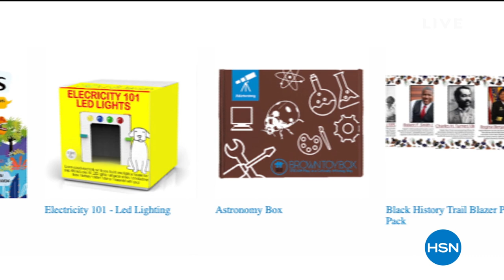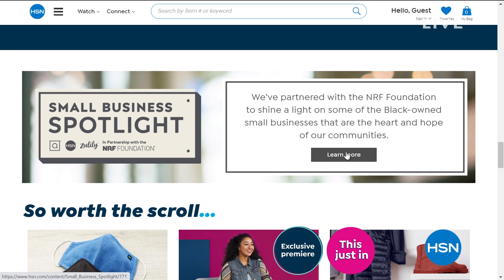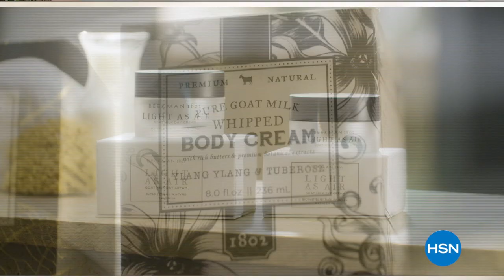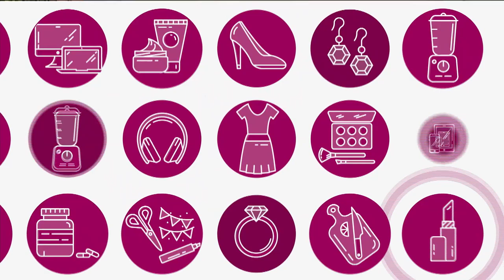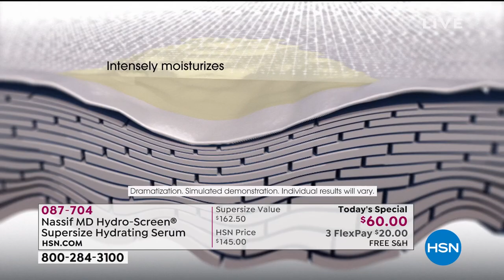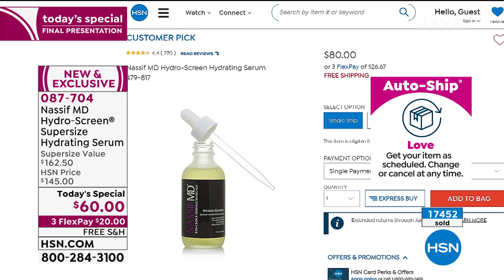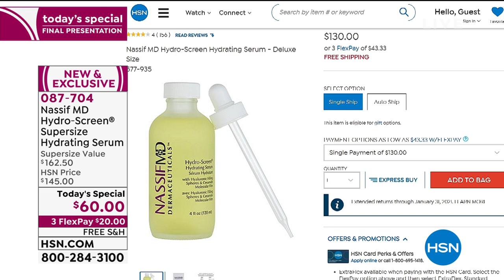HSN | Beauty Report with Amy Morrison 09.23.2020 - 11 PM